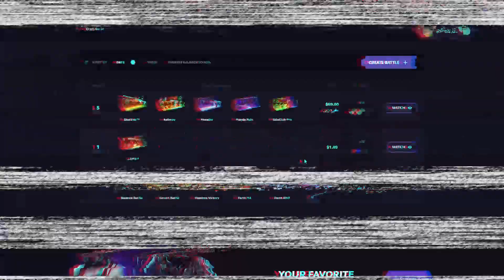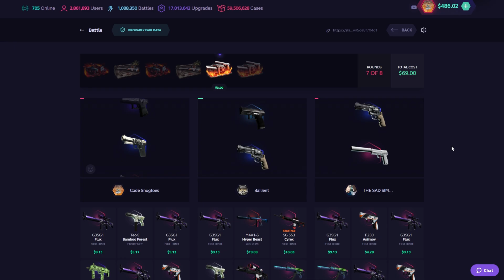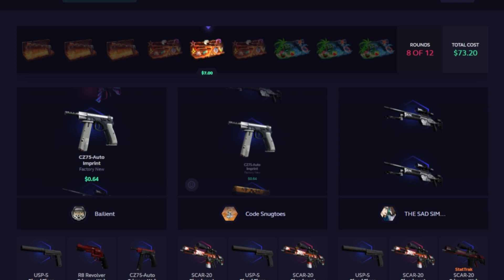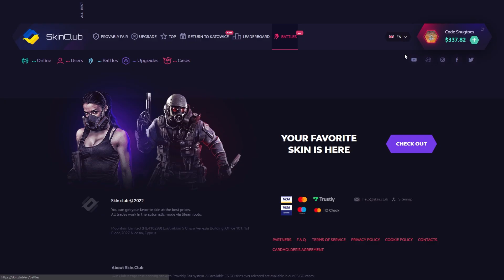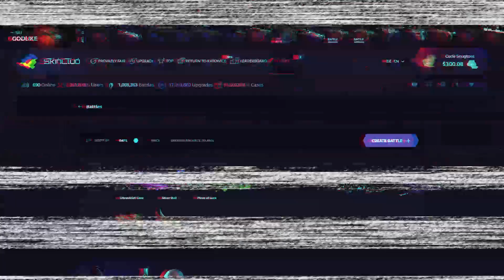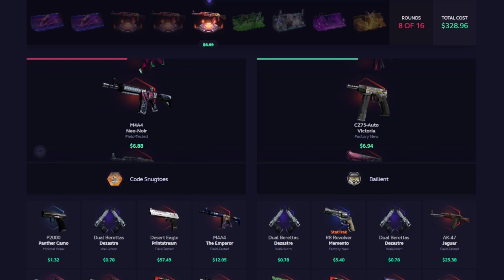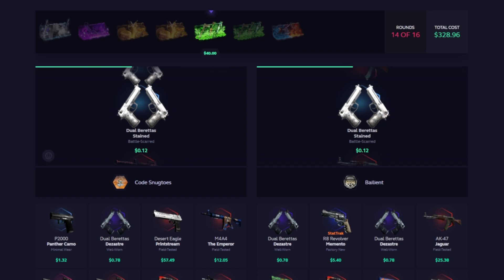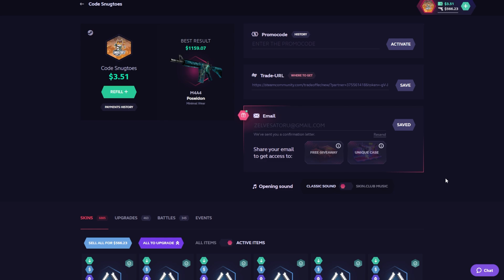WE FINALLY PULLED THE BEST ITEM..ON THE WRONG CASE?🔥 - 600$ SKINCLUB OPENING 😱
I hope you enjoyed this pretty lucky skinclub video! if you want to see this again or anything else please let me know down below!